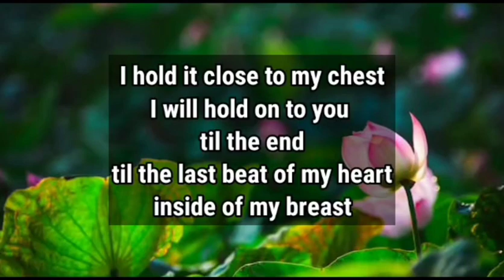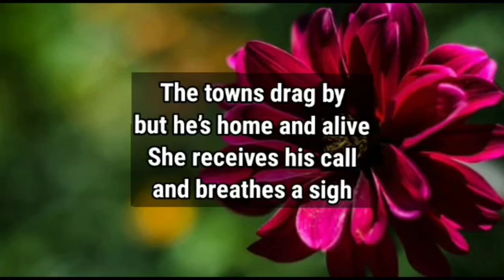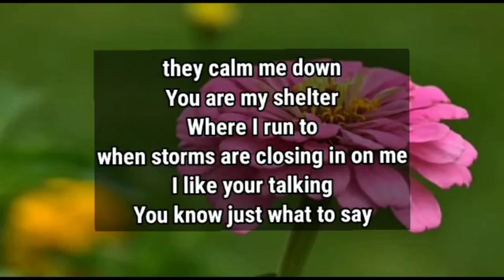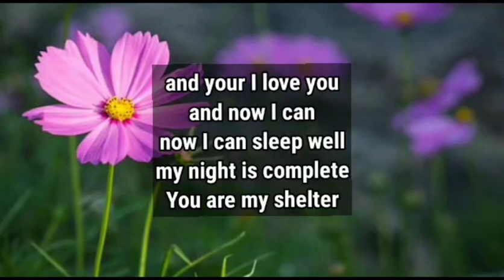Dm to Df channeled message ❤ || I need to speak to you...🤗 || Divine masculine to divine feminine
1

my love
dm current energy
divine masculine
dm df
dm message to df today
dm tarot
dm reading
twin flame
twin flames
Karmic
happy twins 11:11
love
Love
love quotes
love poem
love poems
love lines
love feel
true love
poem
poems
love songs
love music
feelings of love
love feelings
Dm to df
dm df
dm
 df dm
aquarius
df
taurus
unique tarot
all i want
aquarius tarot
virgo
twin flame reading today
twin flame